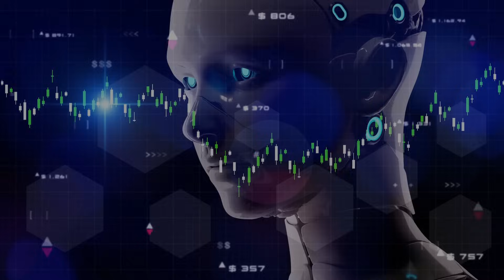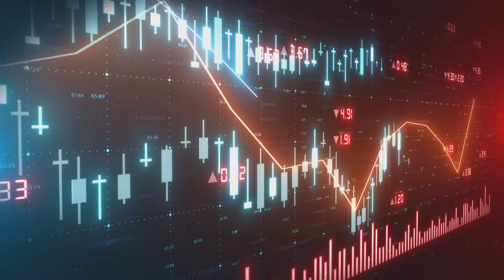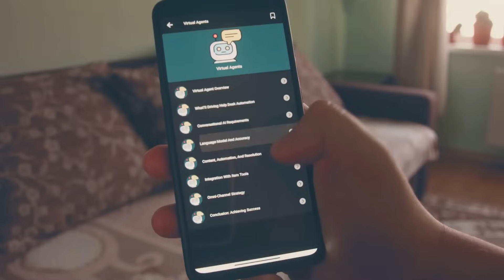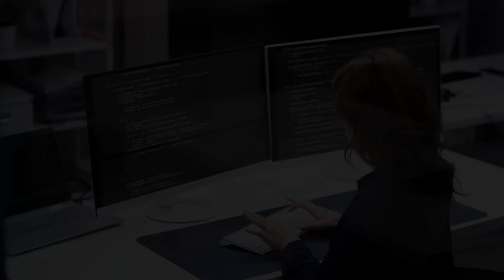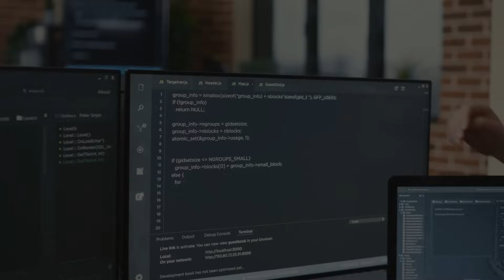How AI and Tech are Transforming Jobs : A Deep Dive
Discover how AI and technology are reshaping careers across industries, from customer service to healthcare, and what this means for the future of work.